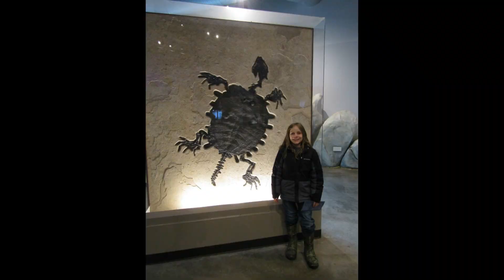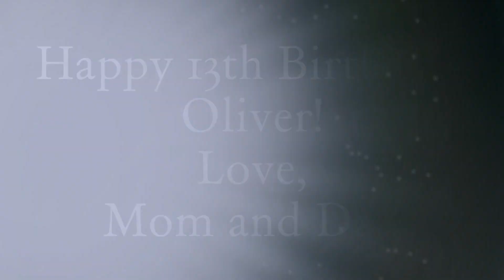Ollie 13 final version